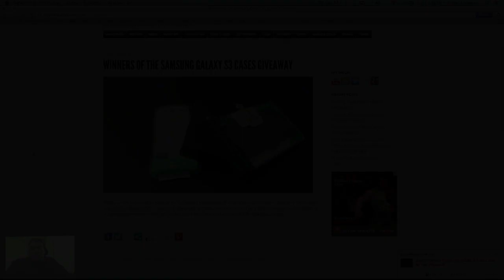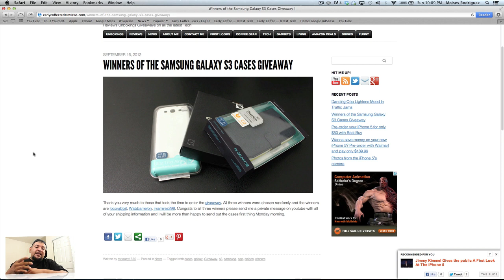Free Samsung Galaxy S3 Cases! (WINNNERS) Did You Win?